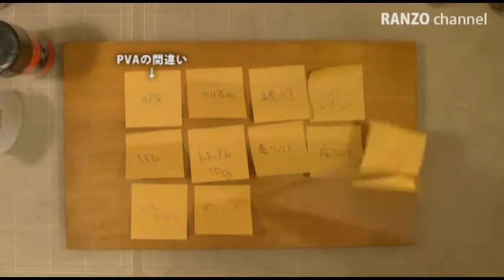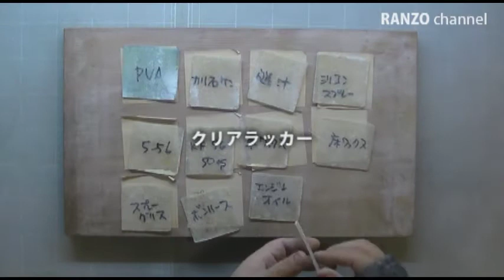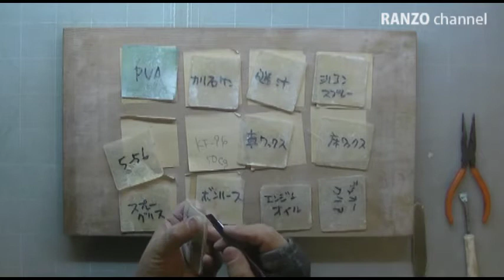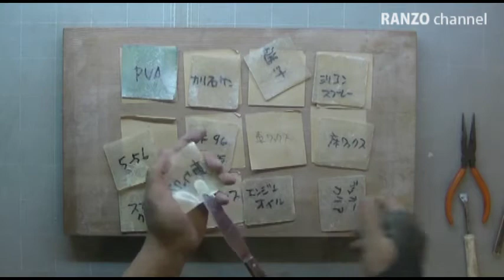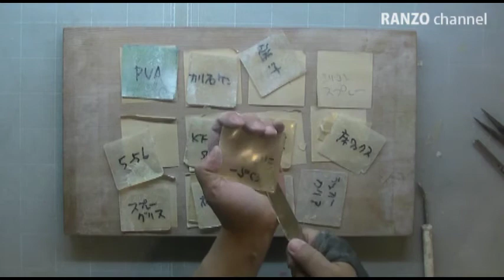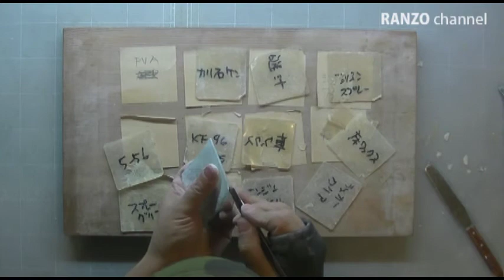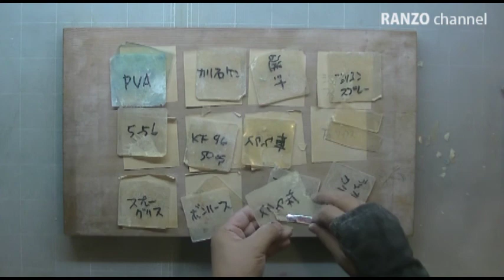【FRP vs FRP】離型剤12アイテム比較実験｜同素材での剥離検証｜FRP vs FRP release agent experiment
FRP同士を接触させた場合に、
離型剤がどのように作用するかを検証しました。

石膏 vs FRP の実験と条件を変え、
素材の違いによる剥離性の差を確認しています。
実験・検証用途としてご覧ください。

This video examines how release agents perform
when FRP is cast against FRP.
It focuses on differences caused by material conditions.

+++ 実験関連動画　+++

シリコーンにシンナーを混ぜて型取りしたらどうなるか　If thinner is mixed with silicone and molded.

ラッカー塗料混入FRPの着色具合と硬化の実験 Lacquer paint FRP coloring and curing experiment.